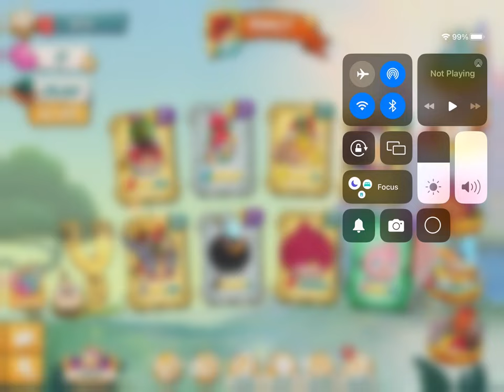Happy birthday HDE22 Noah playing Angry Birds 2 while talking GENERAL AUDIENCE READ DESC.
This channel for a general audience, this is birthday video for Hariz Danish Engine 22 aka Noah please check out his YouTube channel and wish him a happy birthday.
0:00 opening
1:00 gameplay
7:00 end